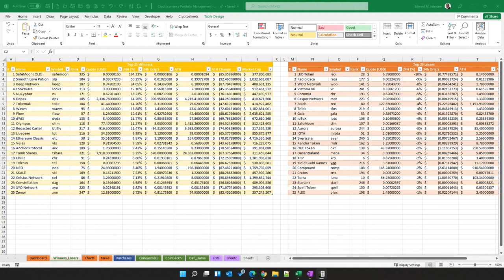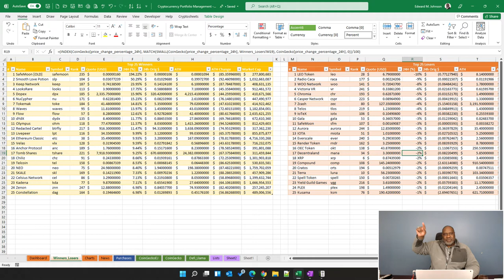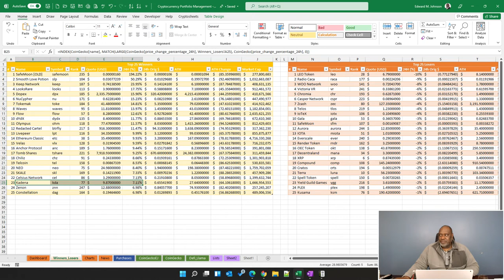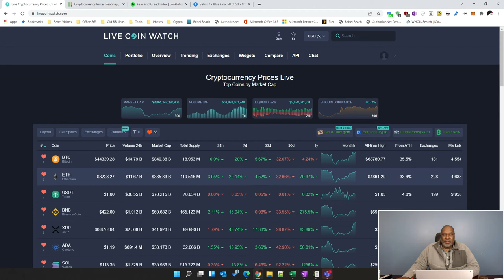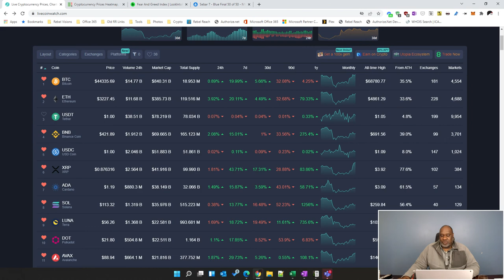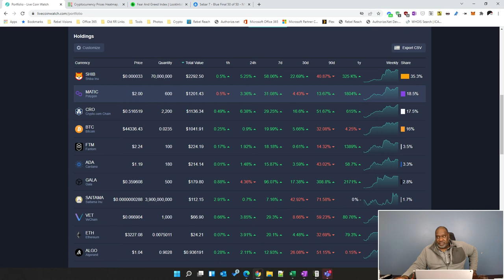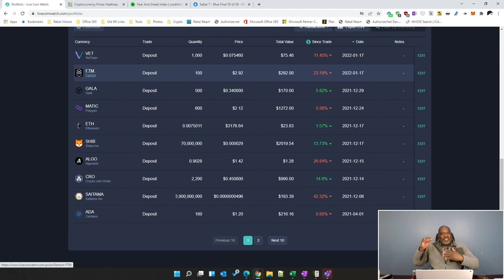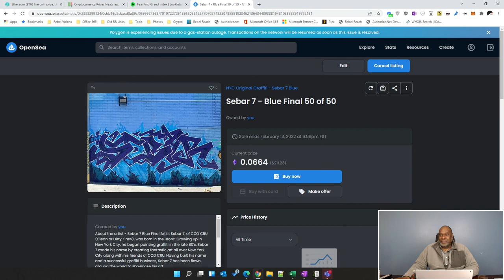Eddie Jay on Crypto - Russia, Gold, Cardano, Apple and more!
It may seem like a quiet day, but there is a lot going on in the crypto space. Here is what I am looking at:

1. Russia is moving quickly to recognize Bitcoin as a currency. I have been speaking about this for a while now. We can easily see why Russia would want to recognize Bitcoin as a currency. It is because you can easily move that money around the world, even if you were cut off from the international banking system SWIFT. Something else Russia is doing is courting crypto miners. If I was a crypto miner, I would be wondering one thing. Will my coins be safe in that country and still be mine. I am still unsure if China didn't hold some of the coins mined there before kicking out the miners. I would then be wondering if Russia would do that. Even though they are going to allow cryptocurrencies in their country they are saying that any transaction over $8000 must registered. More importantly, they are saying that all coin transaction must be handled by a government approved crypto exchange (most likely meaning a bank). You know the old saying, "If it walks like a duck….".

2. Apple has just announced they are going to implement a tap to pay function with their Appley Pay service on iPhones. Here is what everyone is very interested in. They noted the new feature will, of course work with debit and credit cards, but they also added it will also work with "other digital wallets". That last note has a lot of people speculating since Apple did not define what they mean by "other digital wallets". This move is a clear entry into the point of sale or PoS space as the service would mean merchants would be able to use their iPhone to easily get paid for products and services. Keep an eye on this space. Between Apple, Block, PayPal and others, I think there will be huge movements in the coming months.

3. Yesterday was a big day for Cardano. The blockchain has hit another milestone in transaction numbers after having implemented certain improvements. As of yesterday, the total Cardano transaction surpassed 30 million, adding over 110K transactions per day in February alone. I have been saying that I expect Cardano to make moves this year and they are quickly proving me right! Strap in, people. I believe there is far more to come!

4. Let's talk gold. Now, we all know I am a believer in the viability and usefulness of cryptocurrencies, especially Bitcoin. That said, I would like to put to bed the idea that gold is infinite as compared to Bitcoin being finite, as a lot of people are saying. Gold is finite, too. Yeah, most people think it can just be mined forever. The fact is there is only about 20% left of gold to mine in the world, as per a survey involving the US Geological Society. The fact is the total gold reserves (unmined) is on about 53K tonnes and at our present mining rate of about 2.5-3K tonnes mined per year, it will last less than 18 years. Then it is all done. Although gold has not done as well as Bitcoin over the past 10 years, I think as we move closer to the end of mining for gold the precious metal will become all the more precious.